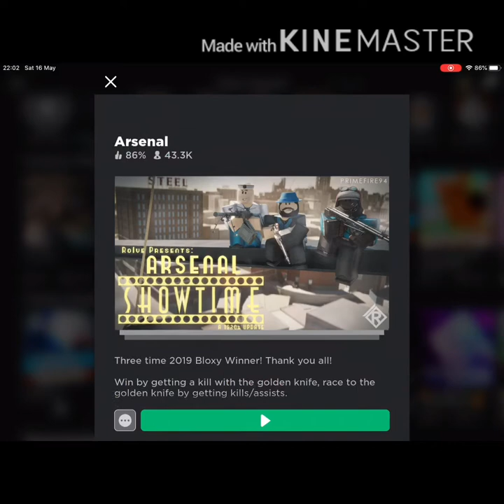Arsenal gameplay(scuffed game)